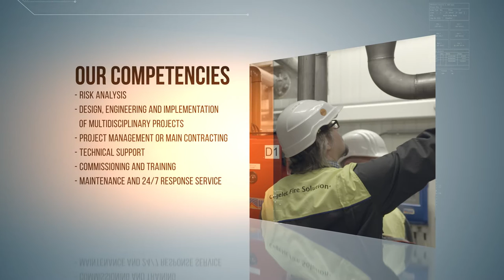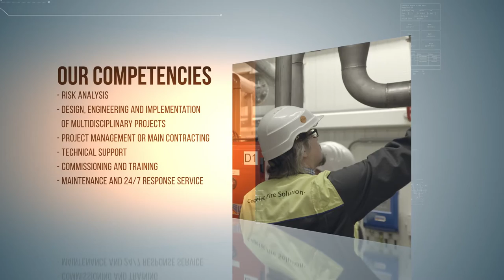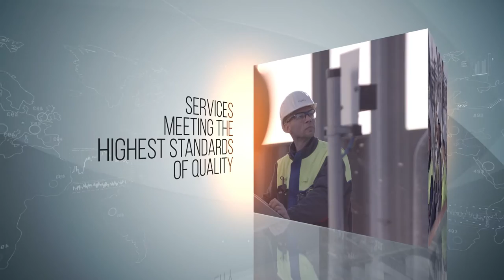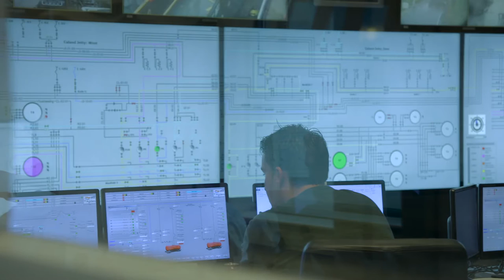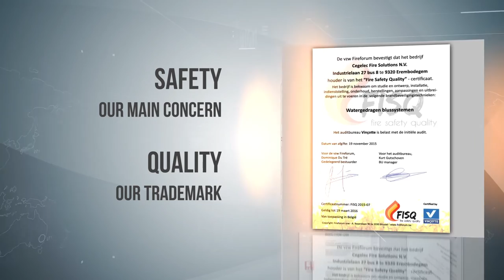Cegelec Fire Solutions - Nederlands